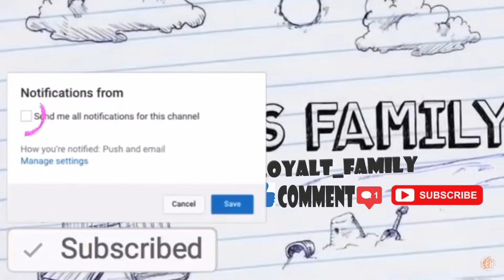MHK MIKE - YOU KNOW “REACTION” ⭐️PAID SPONSOR⭐️